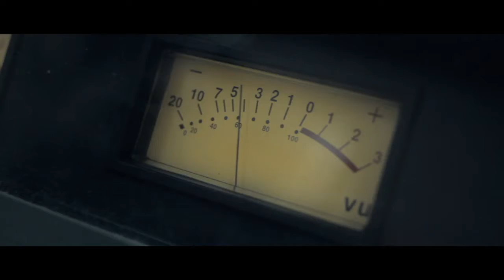BECO @ RADIO CAMPUS PARIS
Vidéo réalisée par Wink studio.